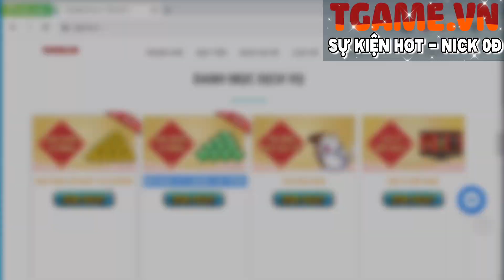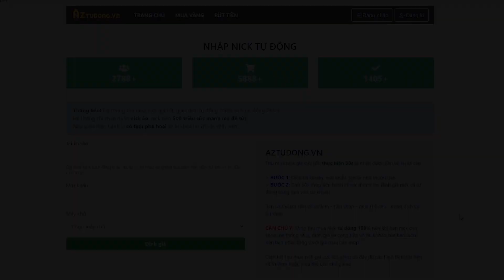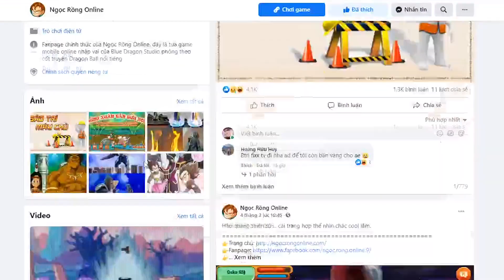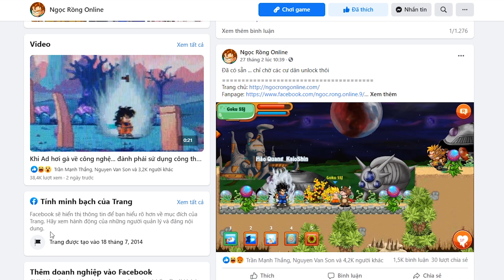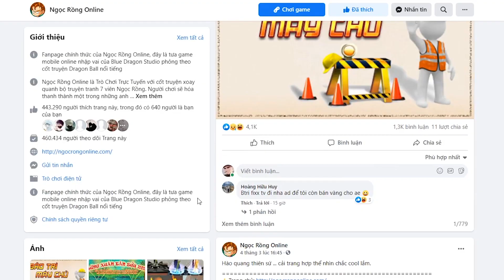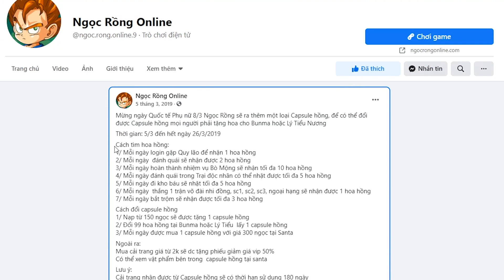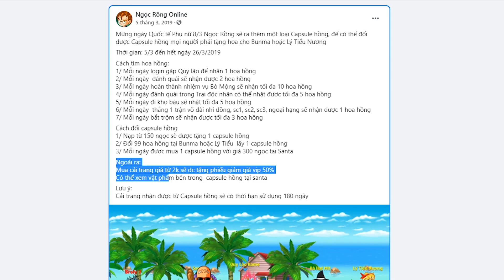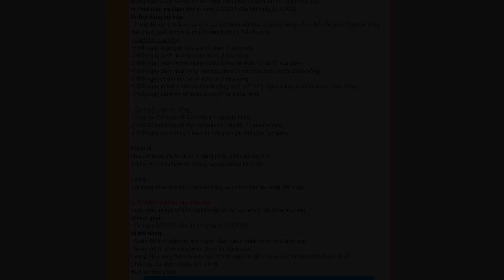Ngọc Rồng Online - Chi Tiết Sự Kiện 8/3 Hào Quang Thiên Sứ Và Hành Tinh Berus !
➤ Bên Mình Đang Thu Mua Nick SLL Giá Siêu Tốt, Siêu Nhanh Gọn
ZALO 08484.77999 (Zalo Này Chỉ Nhập Nick, KHÔNG HỖ TRỢ VẤN ĐỀ KHÁC)